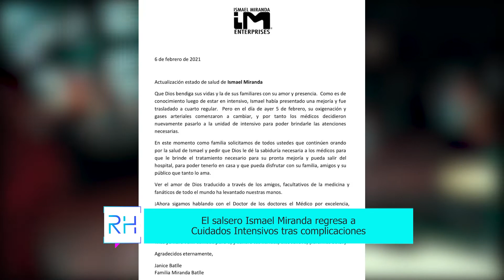El salsero Ismael Miranda regresa a Cuidados Intensivos tras complicaciones